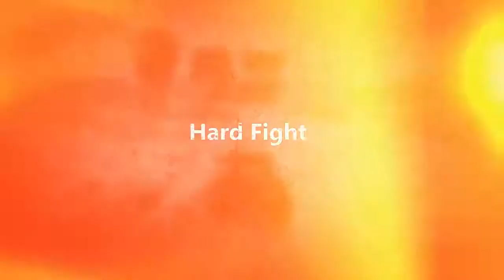[GTA 5] Hard Fight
Trophy trucks + Malice track= Good battles